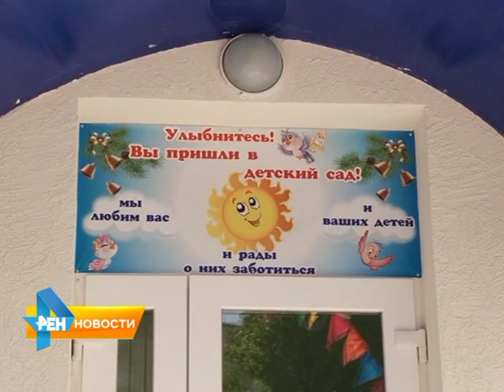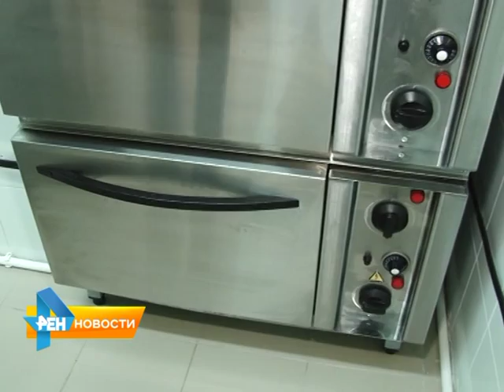В городе сократилась очередность в детсады за счет оптимизации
Глава города осмотрел два реконструированных дошкольных учреждения. В результате преобразований удалось создать 60 дополнительных мест. Подробнее в нашем следующим сюжете от 23 сентября 2015 года.